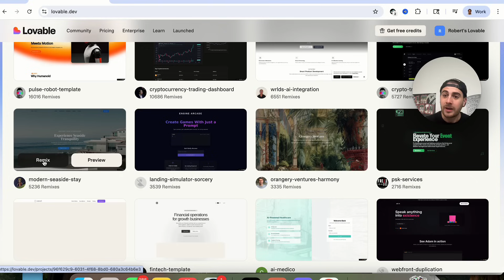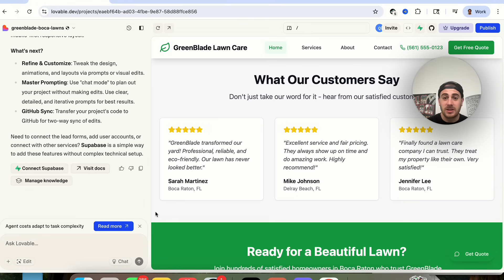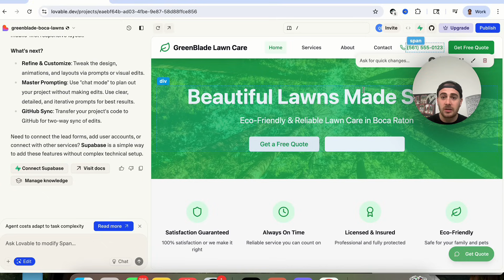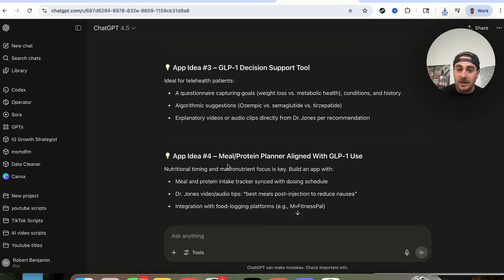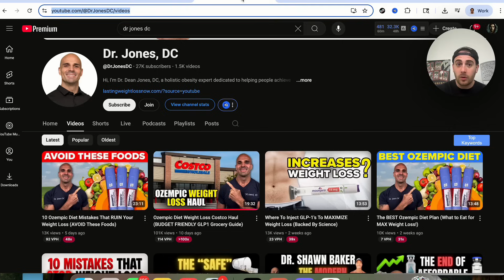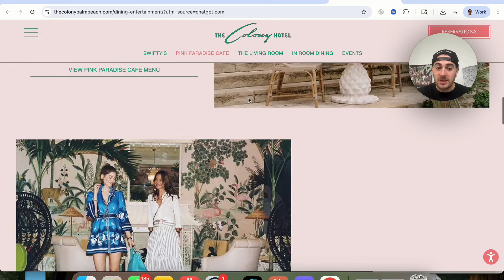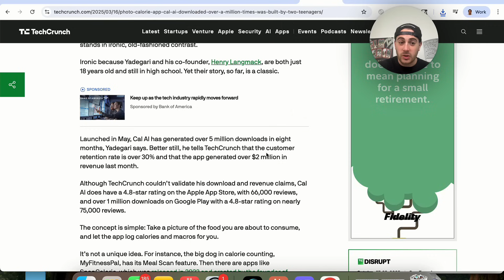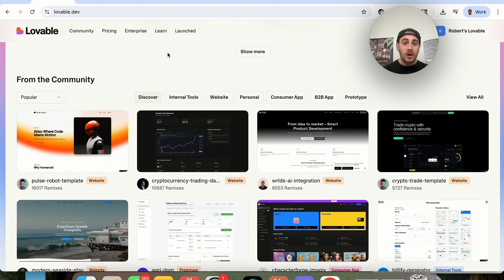This NEW AI Tool Helps You Make Money With AI in 2025 (Create Apps & Websites With AI)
This tutorial shows you how to make money with AI during the 2025 AI gold rush by creating apps and websites with AI without knowing how to code. If you’re looking for a Lovable tutorial that shows you how to make money by building AI no-code apps and websites this video is for you.

Join AI Automation School (Learn To Automate Your Work & Make $ With AI)